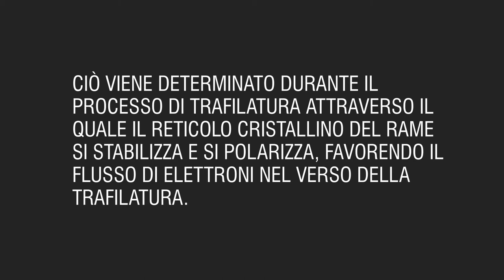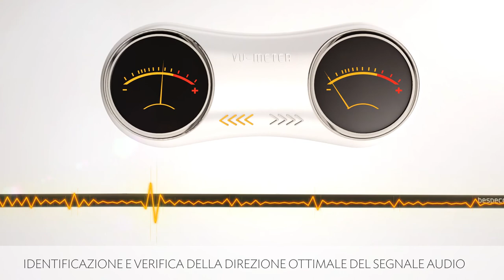Cavi Bespeco: direzione per il funzionamento ottimale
Direzione del segnale verso l’amplificatore, indicato da frecce stampate sulla guaina esterna del cavo.
La struttura del reticolo cristallino del Cu (rame) è anisotropa, cioè possiede proprietà meccaniche ed elettriche non omogenee. Ciò è dovuto principalmente ad imperfezioni del reticolo quali: dislocazioni, vacanze e atomi interstiziali, cioè atomi estranei alla composizione del metallo.
Nel processo di trafilatura, a seguito di una compressione della barra, avviene una perturbazione del nucleo con conseguente polarizzazione del reticolo cristallino e l’attenuazione di scompensi dovuti alle imperfezioni reticolari sopra descritte. Per questo viene favorito il passaggio di elettroni nella direzione della trafilatura.